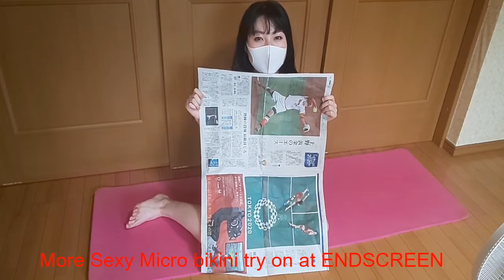Bikini try on haul | Micro bikini try on 40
Bikini try on haul | Micro bikini try on